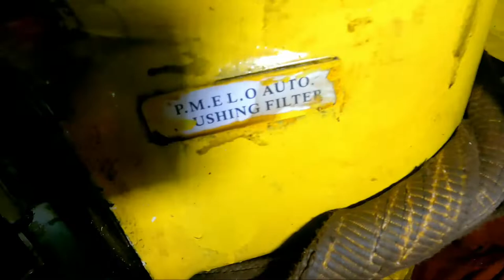Britoil 60 Auto Flushing Filter Leaking Britoil Offshore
This toturial video is made to share some ideas about how to maintenance different machinery onboard the vessels.

background music 🎶
Juice NCS